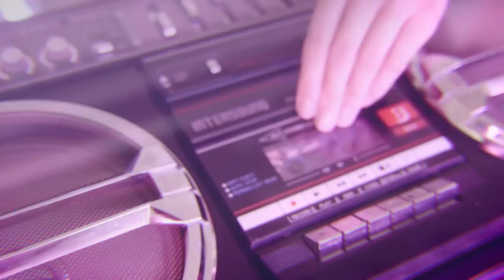Another Outro (Losing Myself) - Official Music Video | Synthwave | Retrowave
Official Music Video for "Another Outro (Losing Myself)" by Morphoice
Full album "Vinyl City" out June 15th, 2021 on Aztec Records

Hold On was written and produced by Morphoice and mastered at the world renowned Abbey Road Studios.

credits
releases May 14, 2021
Written and Produced by Morphoice
Mastered at Abbey Road Studios
Filming & Editing by Morphoice
Special Thanks to my ever so gorgeous model Melina who has been a true friend and inspiration for so many years